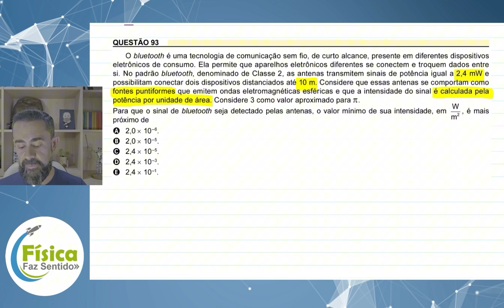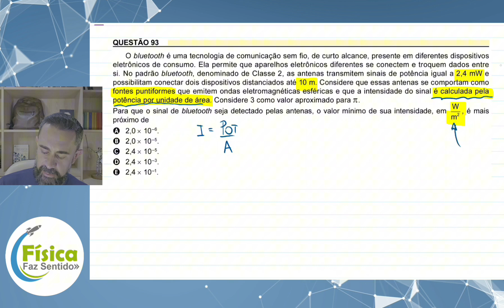ENEM 2023 - QUESTÃO 93 - CIÊNCIAS DA NATUREZA - FÍSICA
Questão 93 do caderno amarelo da prova de ciências da natureza do ENEM 2023 - Física - Ondulatória

O bluetooth é uma tecnologia de comunicação sem fio, de curto alcance, presente em diferentes dispositivos eletrônicos de consumo. Ela permite que aparelhos eletrônicos diferentes se conectem e troquem dados entre si. No padrão bluetooth, denominado de Classe 2, as antenas transmitem sinais de potência igual a 2,4 mW e possibilitam conectar dois dispositivos distanciados até 10 m. Considere que essas antenas se comportam como fontes puntiformes que emitem ondas eletromagnéticas esféricas e que a intensidade do sinal é calculada pela potência por unidade de área. Considere 3 como valor aproximado para

Para que o sinal de bluetooth seja detectado pelas antenas, o valor mínimo de sua intensidade, em   é mais próximo de...